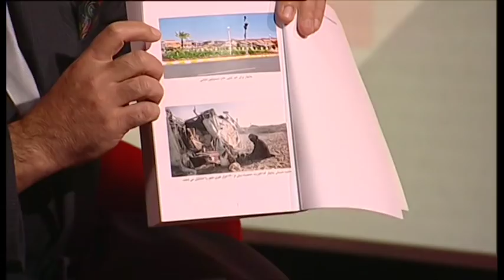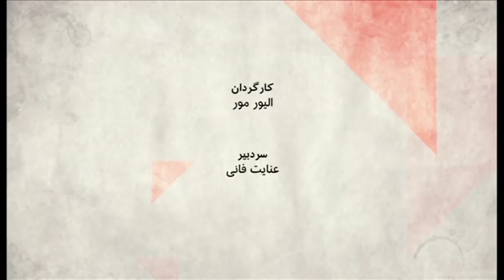چرا و چطور چابهار از تحریم معاف شد؟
چابهار بندری است درجنوبی ترین نقطه شرق ایران، بندری در حاشیه دریای عمان. این بندر، تنها نقطه ایران است که از تحریمهای شدید آمریکا علیه این کشور به درخواست هند و افغانستان در امان مانده.میهمانان برنامه:
فاطمه امان، تحلیلگر ارشد مرکز جنوب آسیا در شورای آتلانتیک
امین حیدری استاد روابط بین الملل دانشگاه کاتب کابل
عبدالستار دوشوکی، مدیر مرکز مطالعات بلوچستان